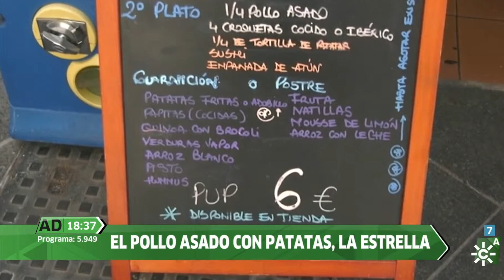Concurso AD Los Supervivientes l Pollos San Juan (Málaga)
Considerado el "Mejor Pollo Asado de Málaga", en Pollos San Juan llevan 58 años con su negocio de comida casera 🍗